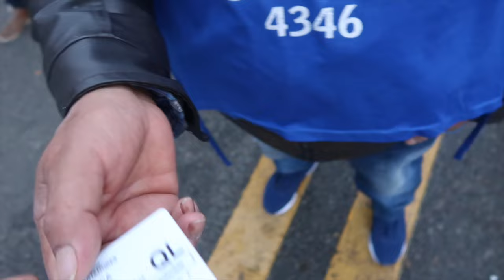MEXICANO VIVIENDO "EL SUPER CLASICO" - River Plate - Boca Juniors (2-0) - COPA LIBERTADORES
AMIGOS ! Nos lanzamos hasta BUENOS AIRES, para vivir la semifinal de ida de la Copa LIBERTADORES ! Entre River Plate y Boca Jrs. Acompañame a vivir nuestro primer SUPER CLASICO !